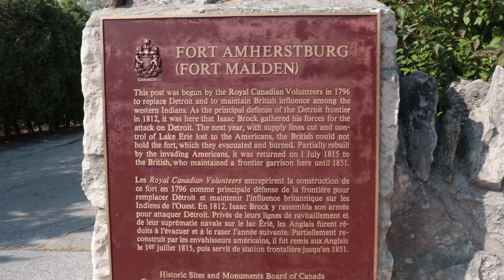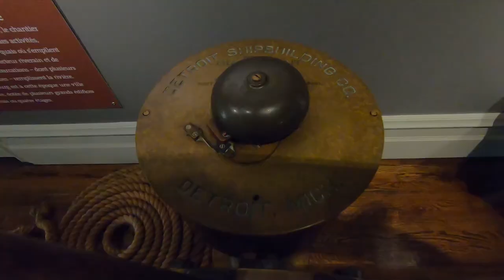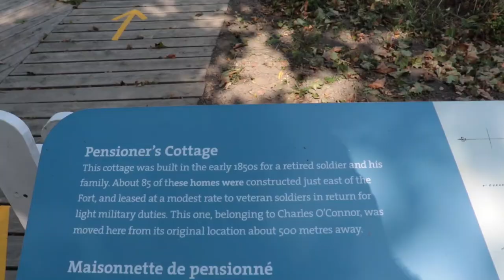Walking Tour of Historic Fort Malden (Amherstburg Ontario)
A walking tour of historic Fort Malden in Amherstburg Ontario